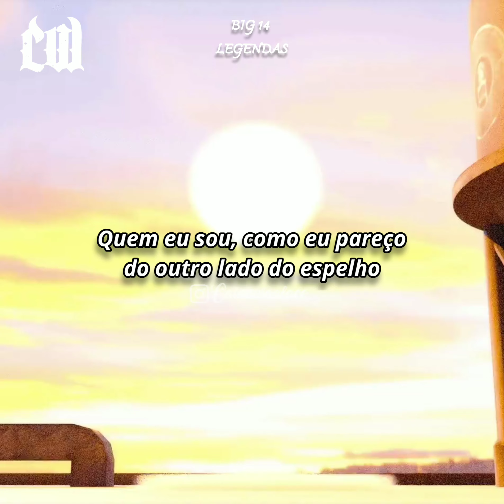YNW Melly - Mind Of Melvin Ft. Lil Uzi Vert (STATUS LEGENDADO)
Se você curte o conteudo que eu faço aqui no canal se inscreve aí ❤️❤️

Quer fazer algum tipo de parceria? Entre em contato comigo no Instagram